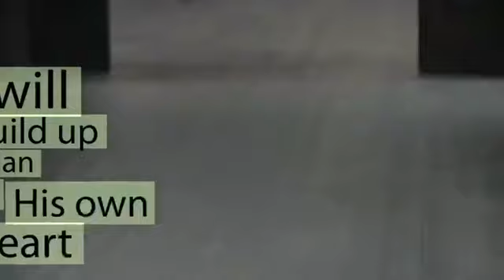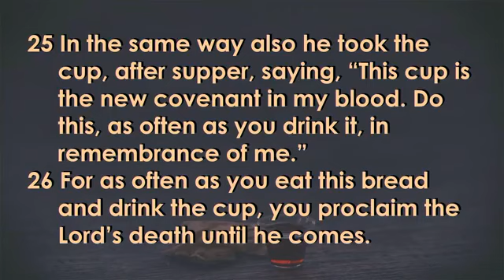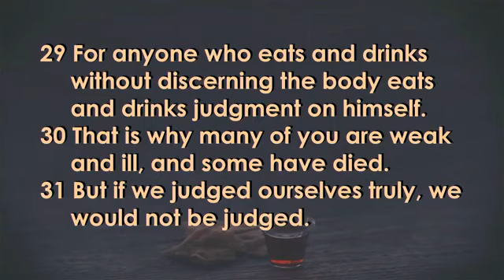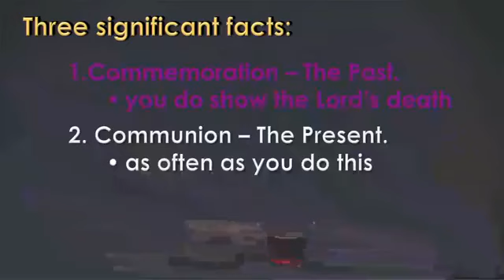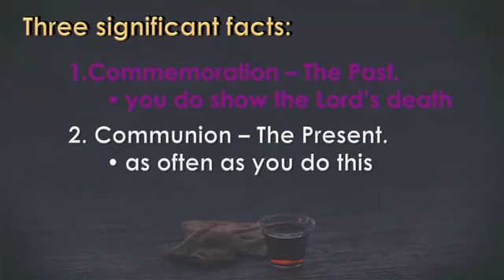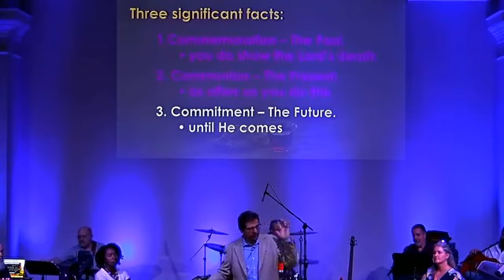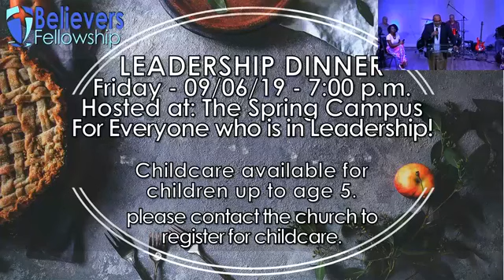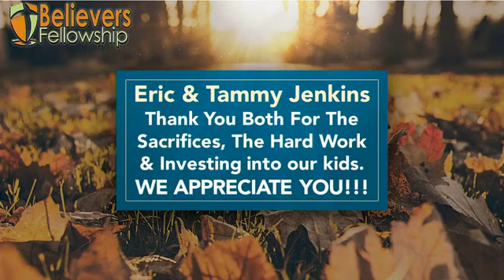8-25-19 Pastor Joe Arms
Good morning from all of us here at the Spring Campus of Believers Fellowship! We welcome you and are so glad that you have joined us today as we worship! If you ever miss a Sunday morning service, please visit our Video section. We want everyone to know, that if you ANY questions at all about the Church, about what it means to follow Christ or ever have a prayer request, that you can easily reach out to us on Facebook via Messenger, or call us Mon-Thurs 9 -5! Another way to get more information about the church is We hope to see you soon! God Bless and have a great day.